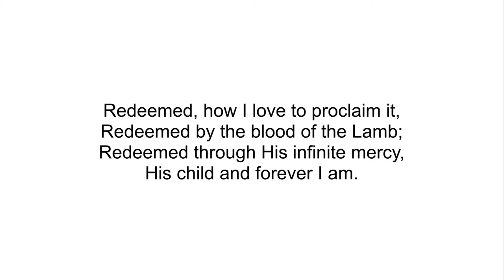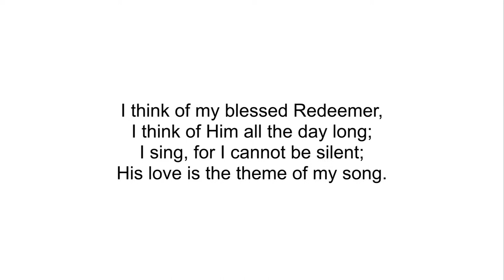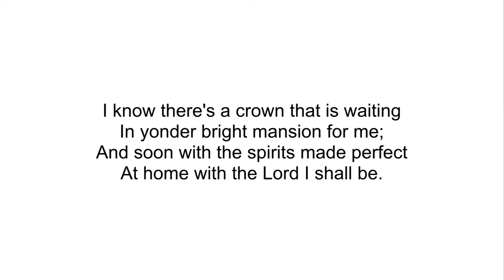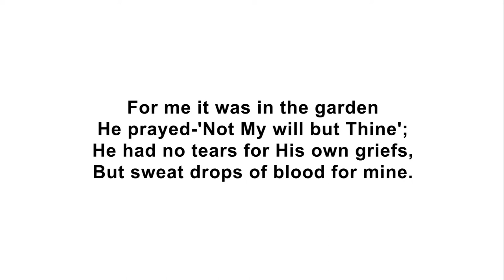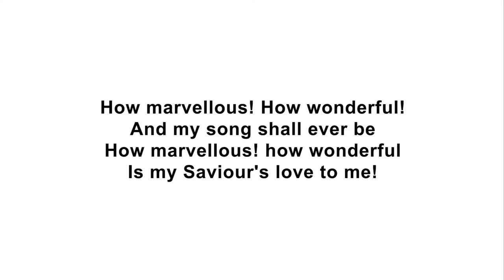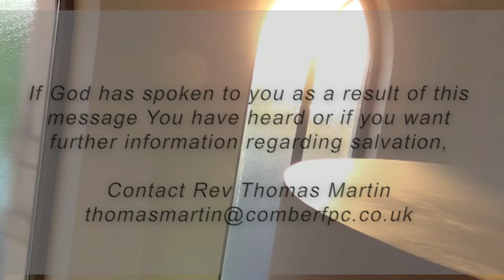Children's Day Pm - Mr. Chris Killen